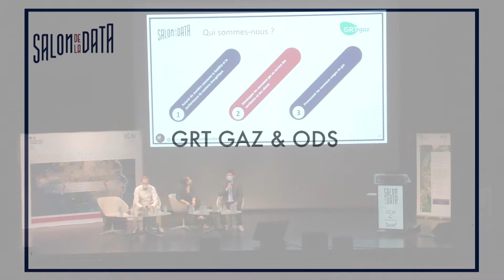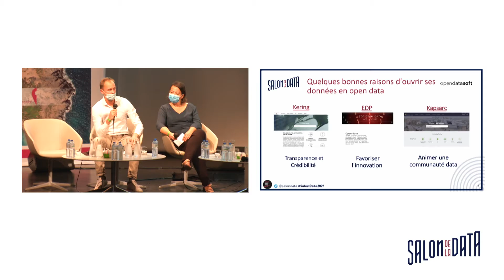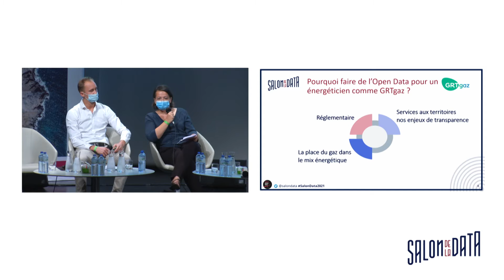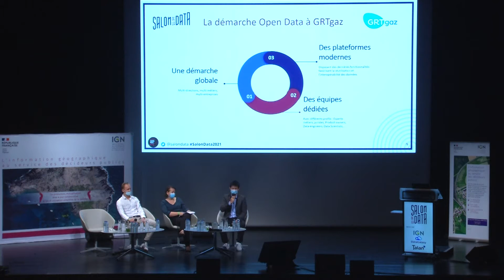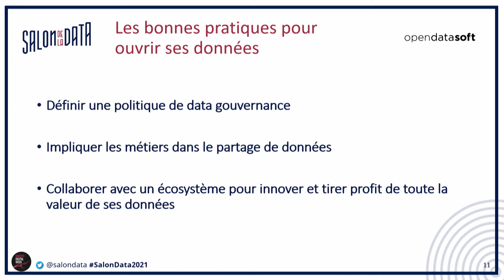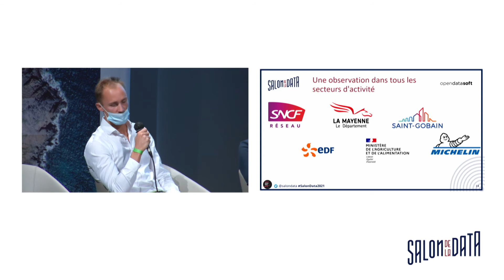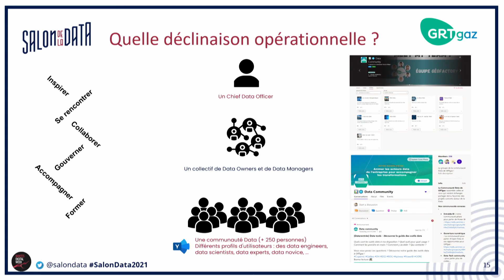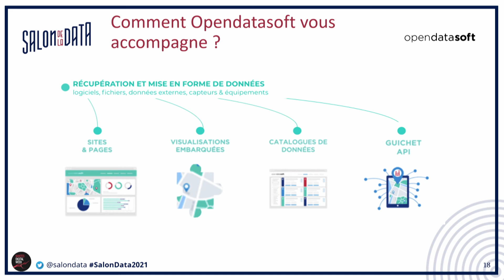GRT GAZ & ODS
Conférence animée par Johan Graujean.

GRTgaz (filiale d’engie) gestionnaire de transport de gaz avec Terega en France, a entrepris l’aventure de l’Open data en 2017 sous l’angle de la loi pour la république numérique et la loi pour la transition énergétique et la croissance verte.
Avec l’obligation réglementaire de publier des données de consommations ou de production de gaz à des mailles géographiques et des pas horaires différents, GRTgaz s’est associé avec RTE et Terega pour proposer une réelle offre de service pour les citoyens : Open Data Réseaux Energies.
Que de chemin depuis 2017, la plateforme compte désormais plus de 150 jeux de données, des datavisualisations, que d’opportunités pour instaurer depuis quelques années une nécessaire gouvernance de données (avec les acteurs associés) pour bien qualifier et mettre en qualité nos données avant publication à l’externe.
L’objet de notre témoignage serait de revenir sur le succès d’Open Data réseaux energies, faire un focus sur notre gouvernance de la donnée, ouvrir sur les perspectives que nous souhaitons partager notamment pour le domaine du gaz (les données environnementales par exemple, la mobilité gazière…)…
Quelques pistes pour le talk : nous envisageons d’intervenir avec notre partenaire open data soft et éventuellement une collectivité territoriale pour appuyer les usages de nos données Open Data.